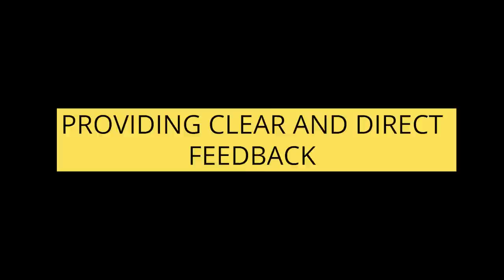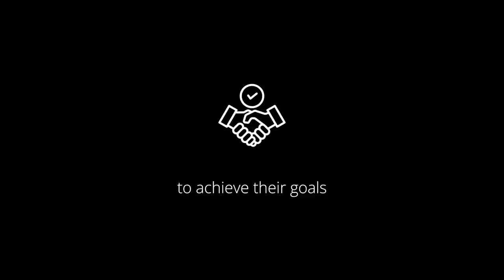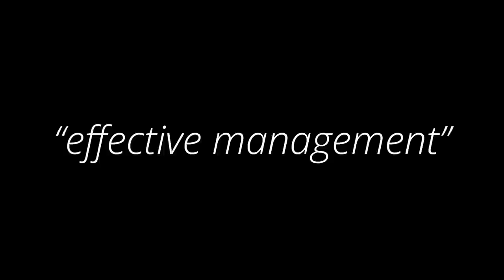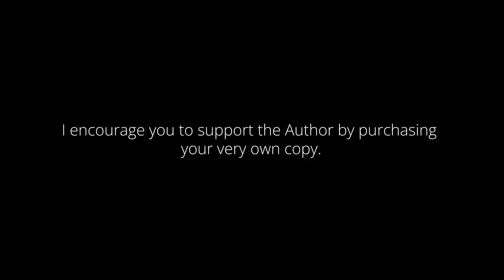The One Minute Manager Summary | Ken Blanchard & Spencer Johnson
The One Minute Manager

A simple summary of The One Minute Manager.

"The One Minute Manager" is a short, practical guide to effective management that was first published in 1982 by Kenneth Blanchard, a renowned management expert, and Spencer Johnson, a physician and author. The book has sold millions of copies worldwide and has been translated into dozens of languages.

The book is structured around the concept of the "One Minute Manager," a fictional character who is presented as an effective, efficient, and compassionate manager. The One Minute Manager's approach is based on three key principles: setting goals, praising good performance, and providing clear and direct feedback.